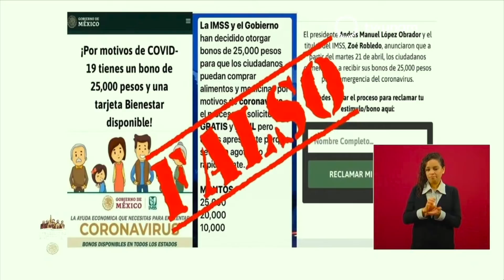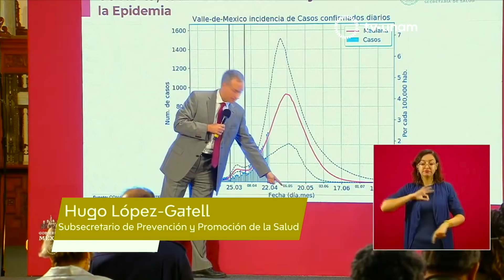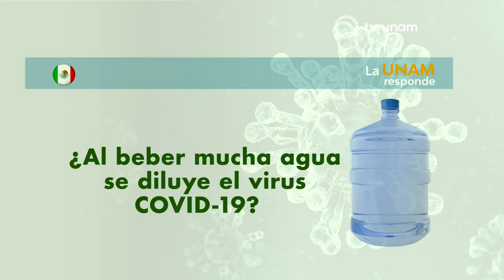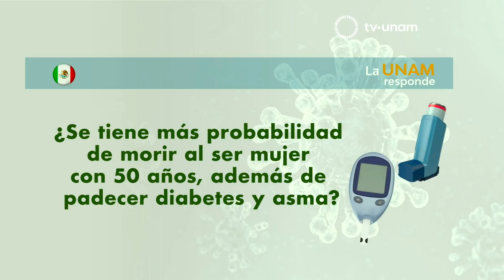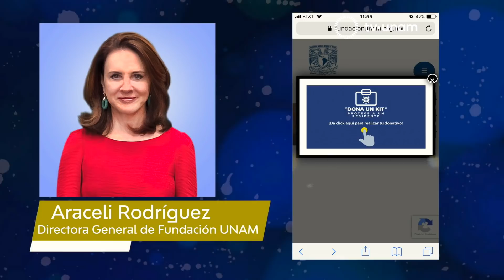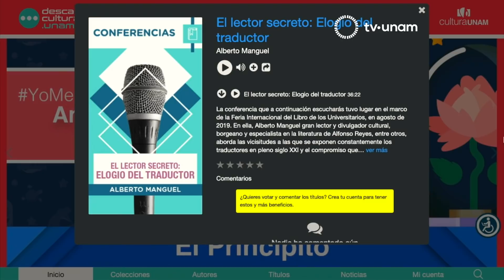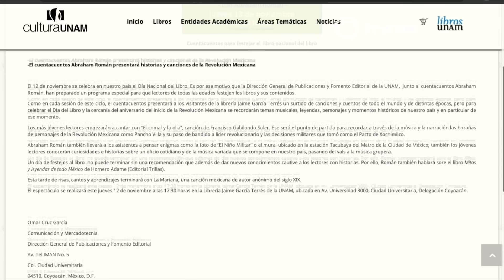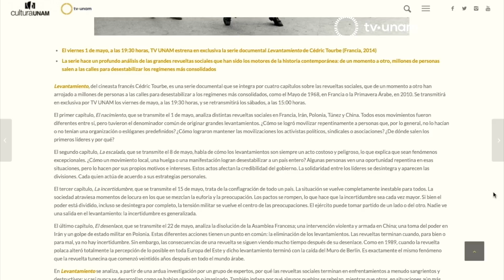La UNAM responde con el Dr. Ángel Díaz-Barriga, Investigador Emérito del IISUE. Programa 30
Hoy en la UNAM Responde, conducido por Rosa Brizuela, el Dr. Carlos Rosales, del Instituto de Investigaciones Biomédicas recomendó a quienes tienen la sospecha de estar contagiados por COVID-19 deben aislarse y esperar para ver si desarrollan los síntomas, lo primordial es prever no contagiar a otros. También señaló que las personas infectadas por este coronavirus, la mayoría tienen posibilidades de recuperarse, solo una cantidad menor que desarrolla síntomas graves fallece

Hoy es un buen momento para preguntarnos ¿qué queremos de la escuela? La pandemia debe ser una oportunidad distinta para replantear el proceso de aprendizaje. Así opinó el Dr. Ángel Díaz Barriga, investigador emérito del Instituto de Investigaciones sobre la Universidad y la Educación, dijo que México no necesariamente está capacitado para  la educación digital a distancia, falta proceso de planeación para orientar a los maestros, sobre todo en la educación básica.

Los profesores se sienten cargados de trabajo, los alumnos también están abrumados y el ciclo del aprendizaje no se está cumpliendo correctamente. Díaz Barriga comentó que el tema del COVID debería ayudar para enseñar a los niños como un proyecto desde el hogar y vinculado a la escuela. Hay la necesidad de cumplir con el plan de estudios formal pero es momento de pensar que la escuela puede cambiar.

En entrevista, la Lic. Araceli Rodríguez, Directora Ejecutiva de Fundación UNAM, habló de la campaña Dona un Kit y protege a un residente. Existen alrededor de 12 mil 500 residentes de la UNAM que están en hospitales públicos por ello es necesario recaudar fondos para apoyarlos. Para conocer cómo se puede ayudar, visiten la página fundacionunam.org.mx También esta institución está apoyando a la Facultad de Química en un proyecto para generar detectores de COVID y hacer estudios de reconocimiento del virus.

El Mtro. Jorge Álvarez, de la  Facultad de Psicología platicó sobre la Brigada Nacional de Atención Psicoemocional a Distancia por COVID-19  a la cual el público puede contactar marcando el número 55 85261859 sin costo. Ahí se atiende a la gente que tiene angustia ante el encierro y que no la está pasando bien. La convivencia en familia puede no estar siendo fácil y esto nos altera de muchas formas, por ello un grupo de especialistas estarán apoyando a quien lo solicite.

Para hablar de noticias positivas, Flavio Florencio presentó una entrevista con Luisa Pérez Escobedo, maestra de Yoga que da clases a distancia a las personas en reclusión o privadas de su libertad;  este ejercicio ayuda a la gente a liberar violencia y ante la contingencia, señalaron que es importante bajar los niveles de sobrepoblación en las cárceles para evitar los contagios masivos.